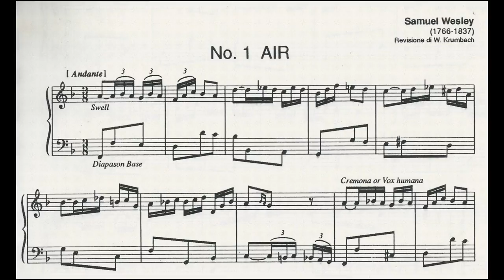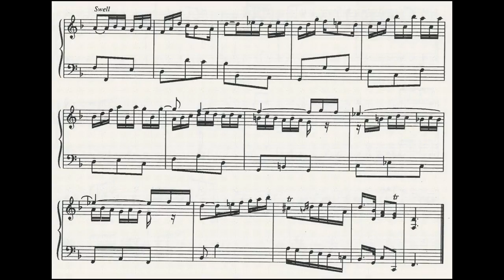Samuel Wesley - Air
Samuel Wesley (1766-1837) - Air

Registrazione per uso privato. Leonardo Carrieri, organo.